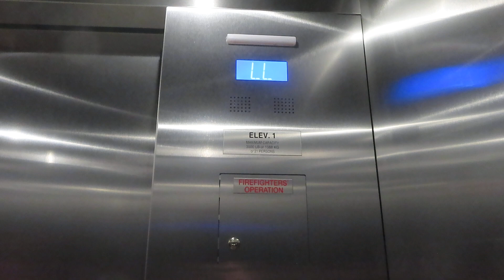Otis Hydraulic Elevator At Apple Store Scottsdale Fashion Square Mall (With Skyvator Productions)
Riding the elevator at Apple Store at Scottsdale Fashion Square Mall in Scottsdale AZ I was riding and filming with Skyvator Productions